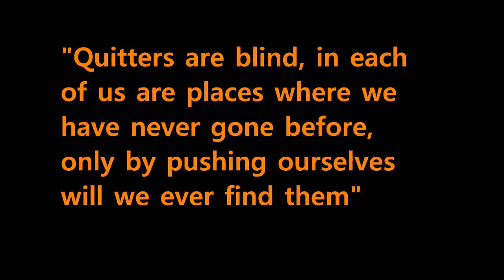2011 Tri-state Tough Mudder [HD]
‎2011 Tri-state Tough Mudder
+12 Mile obstacle course with 32 military style obstacles

Song: 300 Violin Orchestra
Artist: Jorge Quintero